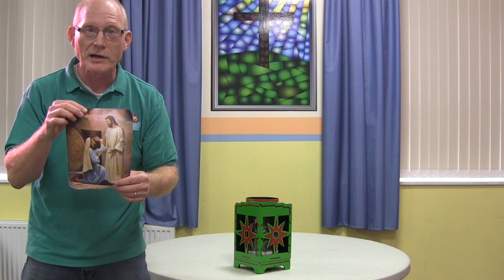Easter MC Huddle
This is our Easter Messy Church in a Bag "Huddle Time".  Come along and join in Messy Church!